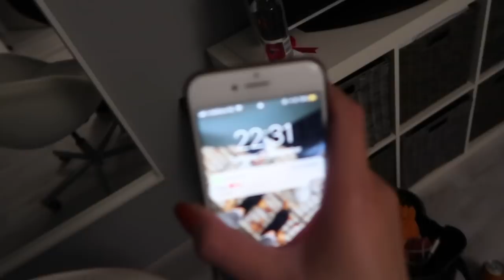ZO GAAN DE LESSEN & UNBOXING ❥ WEEKVLOG | Janette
Hee lieverdsss, ik heb voor jullie weer een weekvlog. Deze week laat ik jullie mijn schoolweek zien. Ik heb ook een hele leuke unboxing van Chiquelle! Liefs